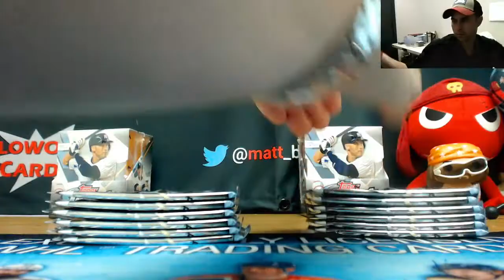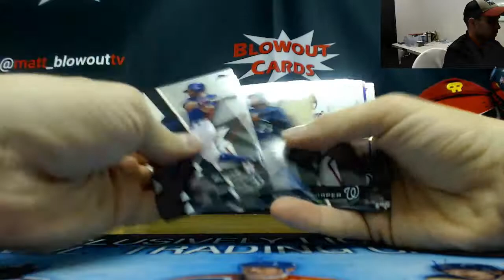Blake's 2018 Topps Finest Baseball 2 box break